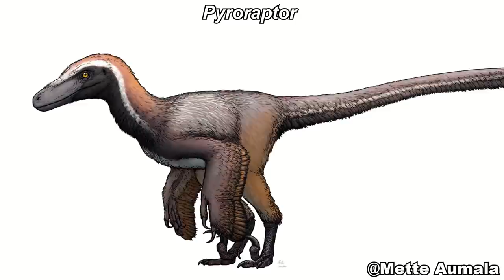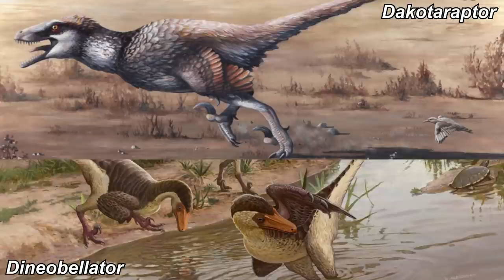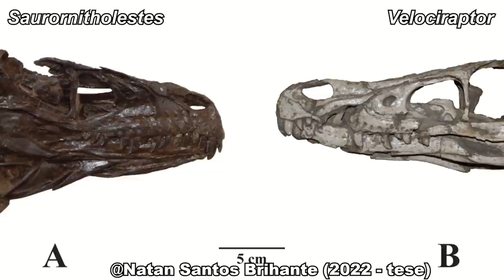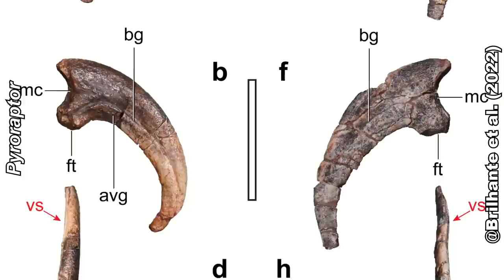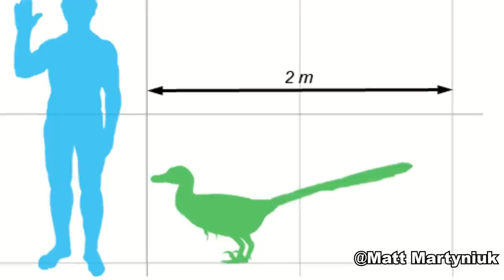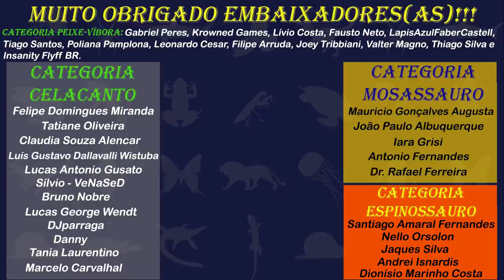PYRORAPTOR e ATROCIRAPTOR: os NOVOS RAPTORES de JURASSIC WORLD DOMINION!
Jurassic World Dominion marcará a estreia de duas novas espécies de dinossauros raptores na franquia: o Pyroraptor e o Atrociraptor. Esses raptores prometem ter participações importantes em Jurassic World Dominion, mas você conhece eles? Sabe onde seus fósseis foram encontrados, e quais eram suas características principais? Descubra tudo isso neste vídeo!

Apresentação e Revisão: Amanda e Bruno
Roteiro e Edição: Natan Santos Brilhante